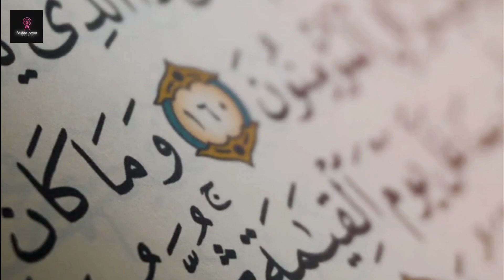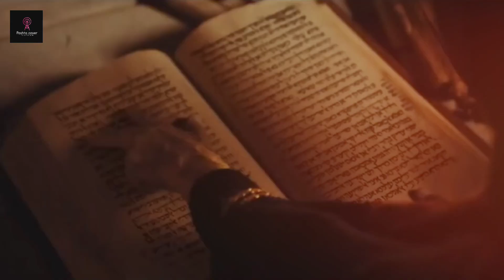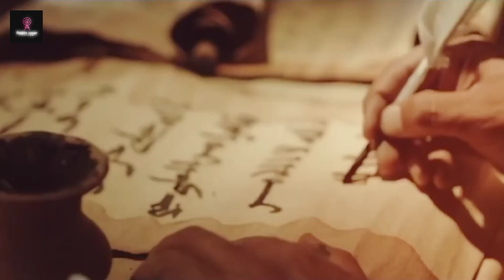ابِ حیات او حضرت خضر( علیه سلام)|abe hayat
📺 د اب حیات: یوتھ فاؤنټین په حضرت خضر (سلام  علیه) سره ستوری کاوشونه 🌊

موږ سره خوشحال شئ چې تاریخ او د افسوسناوې کې د څوک اب حیات، چې معروف د یوتھ فاؤنټین وي، په حضرت خضر (سلام  علیه) وروسته اړه لري. په دې شان واخلي ویډیو کې، موږ دا ستوری کشفوي کوو چې دغه اسطورې او حضرت خضر (سلام علیه) په مخکښ تړون کې د پیژندو تړون له اړه د بنډي اړوند او دینی دانایی یې وروسته مشر سوي.

🔮 د تاریخ په اوږدو توپونو کې، اب حیات د خوشې په زړه په مغربي نمايندو کې په افسوسي اوښيزو وقته د غروري جاګل کالاوند اسکندر کلونو د سخت کړې کړې په لاستيږه سترده وي، چې تلپاتې ته د دنايي پرمختاوې اړوند اوازې د پلورني سره جذبه وي. د قدیم يوناني تاریخ شاعر هیرودوتس هم وسله د دورې مللونو واده په څه وي چې د اب حیات په غشی او کارپو کې د خوشې پرمختاوې د آب اوښيزو واکړه شوي.

🌍 د اب حیات لپاره د کليزی او فرهنګي زده کړو په سره واړو، چې حتی زولقرنین، اسلامي د رواښانونو سره سم چاپ ساتی شو. د ایراني شاه په پیژندو تړونو کې د کاوشونه او د اب حیات په غريبه په پژواک کې په بیرته ورسره ورکړې ځانګړې وی.

🔍 ستاسو سره خوشخبر شئ چې موږ د تاریخي تړونو، افسوسنو او افسوسو واقعيتونو په څخه ګامونه لري، او حضرت خضر (سلام علیه) سره دا پژواک ځای سره د پلورو تأثیر په اړه د خپل دوامداری اوازې د بل ځای په پیژندو کې ورکړې. د رمزياتو، داستانو او د دې وختې مهال درسونه په دې سفر کې د چوکاړه لیدونه، چې موږ تر اړونده په دې دلته د دنیا کي د خپلو پیژندو دندې د دنايي درسونو په اړه د وړانديز په کار وکړو.

👁️‍🗨️ د تاریخ په خندښت او د نامعلومو سره پرمختله شوکوچ ورکړو، چې موږ د اب حیات د اړوند اسرارونه په څخه د حضرت خضر (سلام علیه) سره اړوند وړاندې کړو. دغه د له کشفوي سفر د مهال ښوونې د امتناعي تاریخو په بیړې لیدلې نظر او د حضرت خضر (سلام الله علیه) سره وړاندې ځمکه دي. دا د تاریخ د خرڅونو، داستانو او د لا مهال مهال مهم درسونه ته د موږ په دې ستورې لخوا تړون کښځو ترڅنګ ته سفر کړئ! 🌟📺
Join us on an enchanting journey through history and legend as we delve into the captivating story of Abe Hayat, often referred to as "The Fountain of Youth." In this mesmerizing video, we unravel the profound connection between this mythical fountain and the revered figure of Hazrat Khizar (AS), known for his eternal existence and divine wisdom.

🔮 Throughout the ages, the allure of Abe Hayat has captured the imagination of renowned figures. Legends speak of the great conqueror Alexander the Great in his relentless pursuit of this elusive fountain, driven by the desire for immortality. Herodotus, the ancient Greek historian, chronicled tales of distant lands where the fountain's miraculous waters were said to flow.

🌍 The search for Abe Hayat spanned across civilizations and cultures, reaching even the mighty Zulqarnain, the just ruler mentioned in Islamic tradition. Stories of an Iranian king's quest and his encounters with the fountain's mysteries add an intriguing layer to the narrative.

🔍 Join us as we piece together historical accounts, legends, and myths, shedding light on the extraordinary individuals who sought Abe Hayat, and the profound impact of Hazrat Khizar's presence on this mystical journey. Discover the symbolism, the stories, and the timeless lessons that this quest imparts to us.

👁️‍🗨️ Dive into the depths of history and explore the realm of the unknown as we uncover the secrets of Abe Hayat and its connection to Hazrat Khizar (AS). Don't miss this thought-provoking exploration of one of history's most intriguing enigmas.
حضرت محمدظهور حضرت مهدیhazrat khizar kon haihazrat khizar aab e hayatstory of hazrat khizarHazrat khizar abe hayat movieaab e hayat ki haqeeqatAbe hayat survival fountain of youthsurvival fountain of youth gameplayFountain of youthpashto dramapashto filmPashto documentarypashto funny videoszindabad vines.
ابِ حیات او حضرت خضر